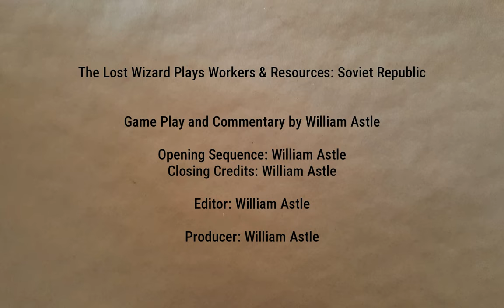Flogging Bauxite for Fun and Profit | Lucky Corners 67 | Workers & Resources: Soviet Republic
Actually selling refined bauxite? By rail? Nah, that can't be right. But will it be enough to dig out of the financial hole?